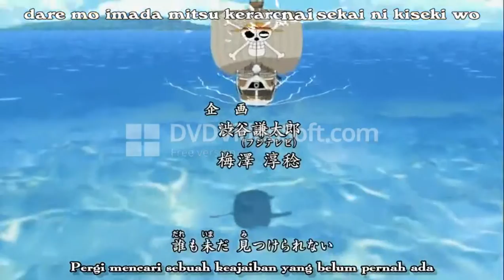One piece Soundtrack opening/One Piece 4/anime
One Piece
Soundtrack opening One Piece 4
Ost One piece opening musik when arc CP9